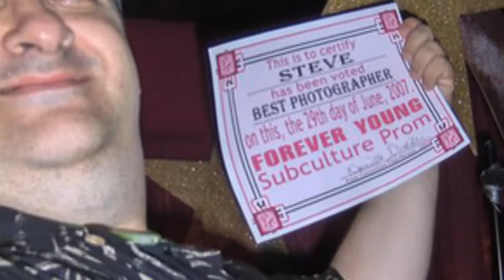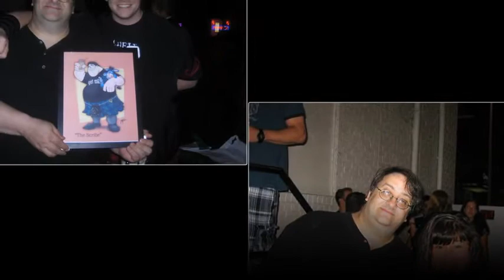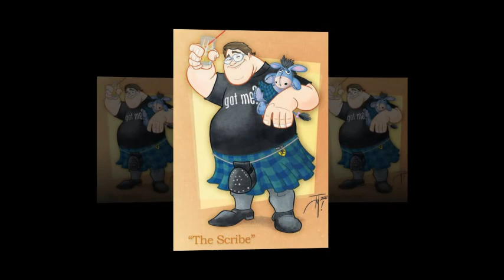Steve's 50th Birthday Montage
Happy 50th Birthday Mr. Steve Stubbs!!!